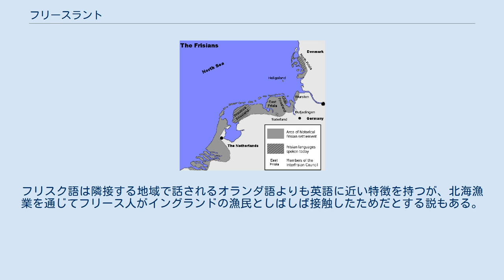フリースラント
シュレースヴィヒ＝ホルシュタイン州の地理
歴史上、灰色に着色した部分がフリースラント。
 現在は斜線を入れた部分でフリスク語が話される フリースラント（オランダ語: Friesland、ドイツ語: Friesland）は、オランダ・ドイツの北海沿岸の地方名。
沖合にあるフリースラント諸島を含む。
固有の言語であるフリスク語ではフリスラン (Fryslân)。
ほか、フリジア (英語: Frisia)、フリスラント (デンマーク語: Frisland)。
 歴史的には西方系ゲルマン人のフリース人が居住した。
 全体は次の3つの地方に分けられる フリースラント諸島は北海の海岸に沿って断続的に連なり、上記3地方に属す西・東・北の3諸島に分けられる。
これらによって北海から隔てられた海域（広大な干潟も含む）をワッデン海と呼ぶ。
 フリースラントの住人は潮の干満への対策としてテルプと呼ばれる人工の盛り土の上に家屋を建て、47年にフリースラントを訪れた博物学者の大プリニウスは潮の干満に晒されるテルプの上の家を船に例えた。
テルプの上の家屋はドイツ風の様式であるが、屋根の葺き方はオランダ、ドイツのいずれとも異なる。
12世紀頃から海岸線に沿った堤防の建設が進められ、1200年頃にはフリースラント全体が堤防で囲まれるようになった。
 穀物の栽培はあまり盛んではなく、酪農が農業の中心でフリージアン種のウシが飼われている。
 フリースラントには土質の安定した海成粘土質の土地が多く、紀元前5世紀頃には沿岸部に居住する人間が増加していった。
 ローマ帝国が衰退した後ゲルマン人がオランダに進出しフリースラント王国を建設するが、734年にフリースラントはフランク王国のカロリング家のカール・マルテルによって制圧される（フリースラント・フランク戦争）。
フランク王国はライン川沿岸に教会を建設し、キリスト教の布教によるフリース人の統合を試みたが、十分な成果はあがらなかったといわれている。
ボニファティウスによる布教活動も難航し、754年にボニファティウスはフリース人によって殺害された。
7世紀から8世紀にかけてフリース人の水路を利用した商業活動が活発化し、ドイツ奥地、イギリス、フランス、スカンディナヴィア半島に進出した。
 9世紀からオランダはノルマン人の攻撃に晒され、フリースラントはノルマン人の最初の標的とされる。
841年にフランク王ロタール1世は二人のノルマン人に爵位を授け、そのうちの一人であるロリックによってフリースラントにノルマン人の侯国が建てられる。
885年、ホラント家のヘルルフによってノルマン人の侯が殺害され、ノルマン人の国家は消滅する。
 11世紀にフリースラントはドイツのブラウンシュヴァイク伯の領土に属し、12世紀にはホラント伯とユトレヒト司教の共同統治領とされるが統治は形式的なものにとどまり、1100年以降実質的に領主が存在しない状態が続いていた。
歴代のホラント伯はしばしばフリースラントの制圧を試みたが、完全にこの地を支配下に置くことはできず、1256年にフリースラント遠征を実施したウィレム2世はフリース人の農民の襲撃を受けて落命した。
フリースラントは時に「領主なきフリースラント」と言われ、封建制や領主制が定着せず、住民はいずれも自由身分の農民であり、当時の西ヨーロッパでは例外的な地域となっていた。
14世紀から15世紀にかけてのフリースラントでは私的権力組織が活動し、しばしば私闘が行われたと言われている。
 1524年にフリースラントは神聖ローマ皇帝カール5世によって併合され、長らく続いていた領主の不在は終わりを迎える。
 フリースラントはオランダの中で最も遅れた地域の一つだったが、大堤防の建設によって中心地域との時間的距離が短縮され、急速な開発が進められた。
 古くはゲルマン人の一部族フリース人が住んでいた。
現在のフリース人も固有のフリスク語（フリジア語）を用いており、学校では第二国語として教えられている。
フリスク語は隣接する地域で話されるオランダ語よりも英語に近い特徴を持つが、北海漁業を通じてフリース人がイングランドの漁民としばしば接触したためだとする説もある。
フリスク語による本、新聞、ラジオ放送があり、独自の民族音楽も作られている。